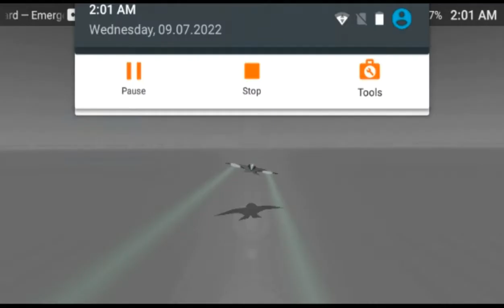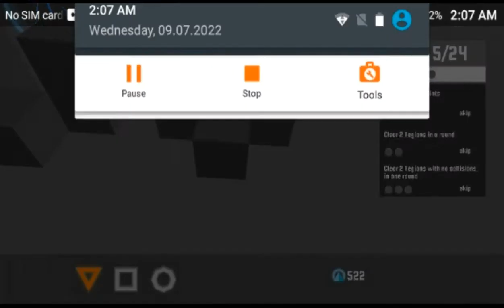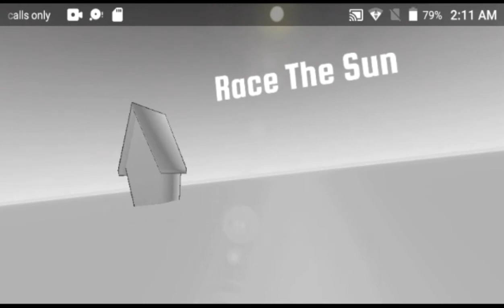We have 2 copyright strikes on YouTube || @tgumpire @starsports || AUK Gaming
NOOB TO PRO JOURNEY LVL100 ⚡⚡ para SAMSUNG A3,A5,A6, A7,J2,J5,J7,S5,S6,S7,S9, A10,A20,A30,A50,A70

Ahmad: noob to pro lvl 100, noob to pro level, noob to pro level 1 to 70, noob to pro lv 100, noob to pro levinho, noob to pro level 90, noob to pro level free fire, noob to pro level 80, NOOB TO PRO LVL, noob to pro lvl 100, noob to pro level, noob to pro, noob account to pro account, free fire Tips and tricks, free fire one tap tips and tricks, free fire upcoming events and update, free fire on internet prank, free fire noob prank, free fire noob ot pro Journey, PRESETALIGHTMOTION​​​​​​ JEDAGJEDUGVIRAL​​​​​​ DESIGNERPUNDA​​​​​​ TONIGHTUPDATE​​​​​​ #100​​​​​​%REALUPDATE MOCOSTORE​​​​​​

 {1} We have come too far to give up
{2}  We have removed your channel from youtube
{3} We have it all
{4} We have come for your nectar
{5} We have
{8} Ducky bhai vlogs
{9} Ducky bhai new vlog
{10} Ducky bhai death news